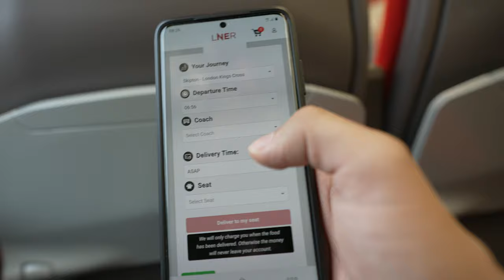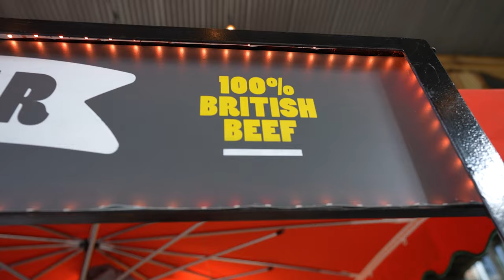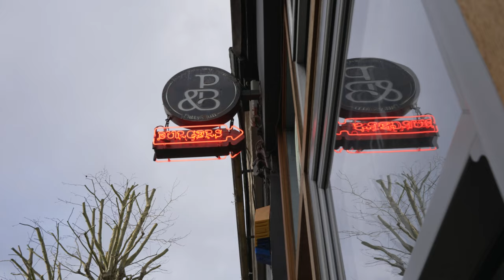جربنا أكل الشوارع في لندن - London Street Food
جوله أكل الشوارع في انجلترا مدينة لندن